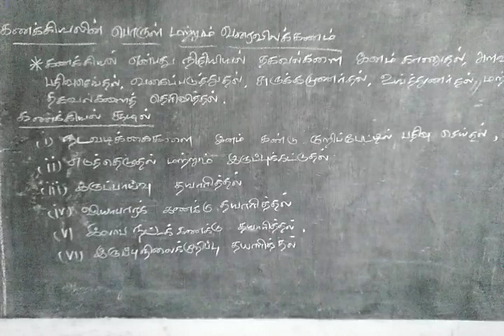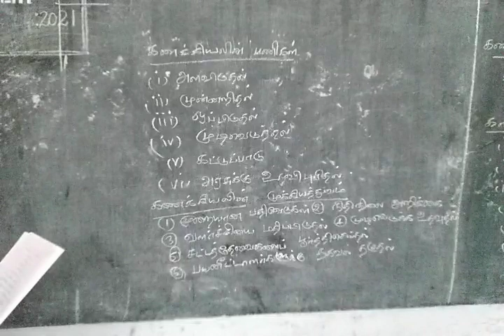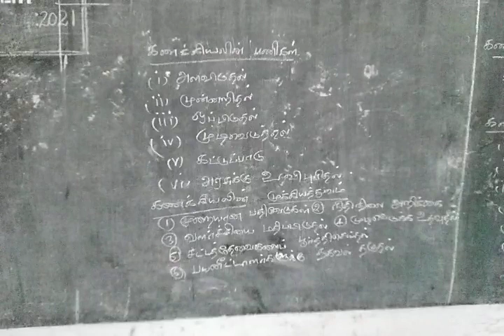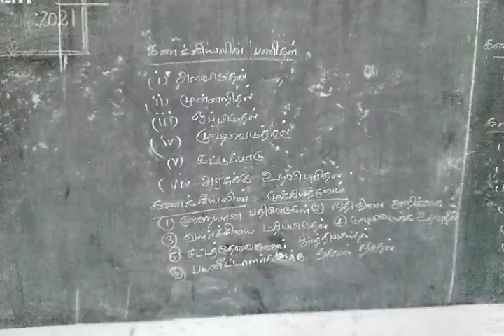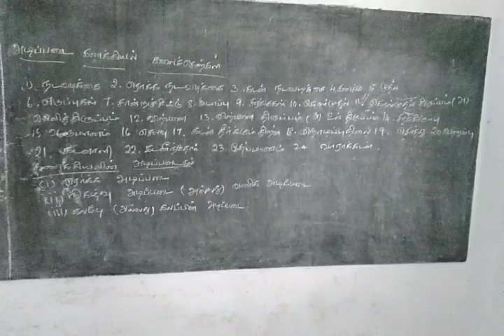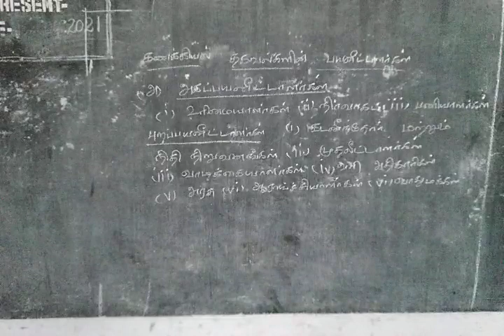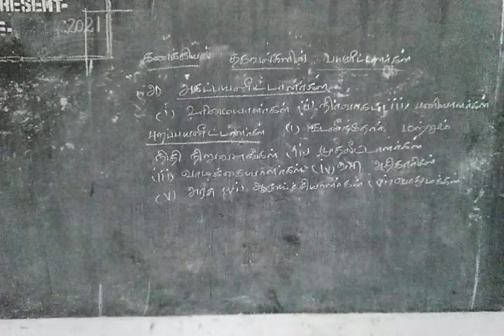XI STD ACCOUNTANCY